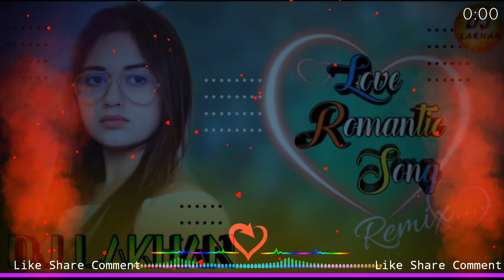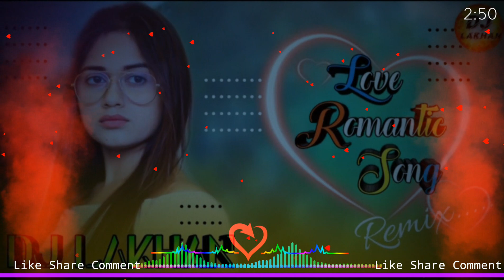Beshram_Bewafaa_Tera_K_Hal_He_Remix_||•Sad Song•|| Dj Lakhan Patel 💘 Kingstar Mixer 💘 Like share🔥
Thank You For Visiting

Hope You Enioy The Music !!

                     👉👉©Notice👈👈
(1)This Is Only entertainment purpose,
(2)Not for commercial purposes,
(3)All Permission By Song Owner,